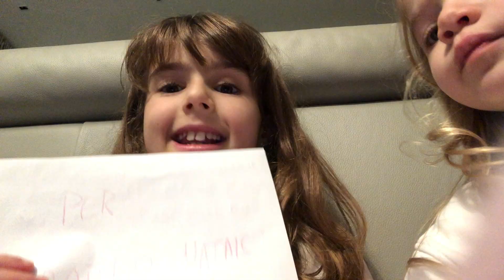Nuovi addobbi natalizi...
Ciao ragazzi, oggi vi mostro delle novità tra i nostri addobbi natalizi. Buona visione.